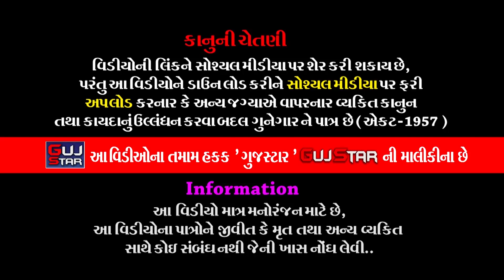माँ वंदना || 04 || Maa Vandna || માં વંદના || Umed Gadhavi, Iila Makwana, shurti Dudharejiya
GUJSTAR  PRESENTING  :-

ALBUM :- Maa Vandna [ Shri Radhe Rasotva ]
SINGER :-  Umed Gadhavi, Iila Makwana, shurti Dudharejiya
Orchestra :- Vraj Music [Vishal Veerada]
Organizer :- Maa Event Planner
PALCE  :- Creston party plot - Rajkot - Gijal Patel
LABEL :- Guj Star & Maa Event Planner